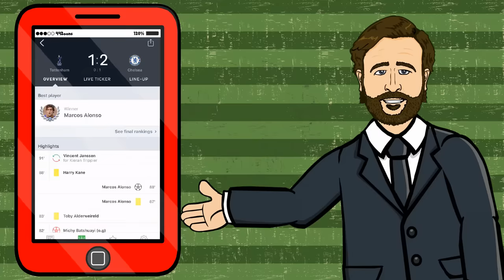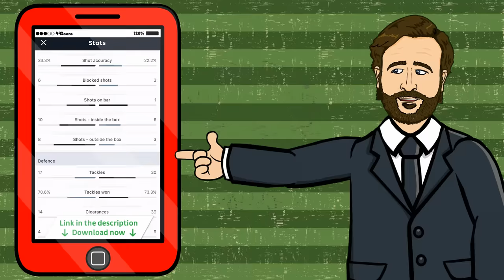⚽SPURS 1-2 CHELSEA⚽ When the Spurs Go Marching In! (They're gonna lose)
Tottenham lose to Alonso's free-kick and shot!

👤442oons was created by one man, me, Dean Stobbart! I do the voices/scripts/ideas/directing/editing/characters ... and now, I've got two animators helping me animate - Sam Dunscombe and Mike Myler! Yahoo!